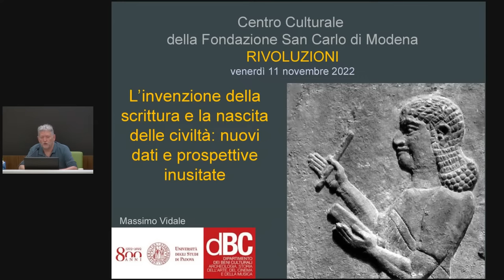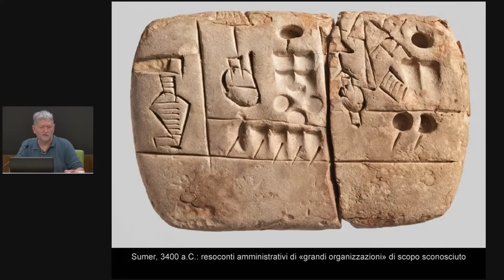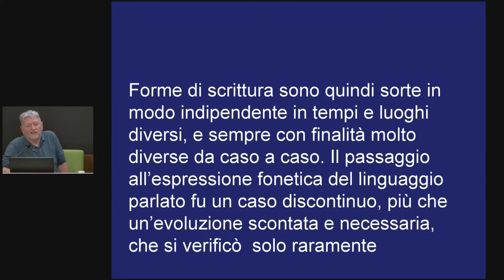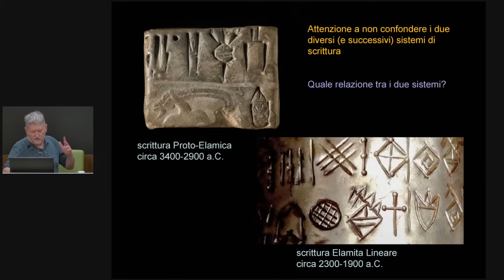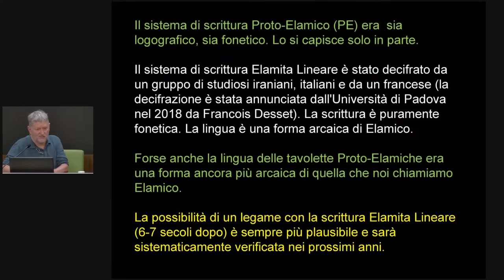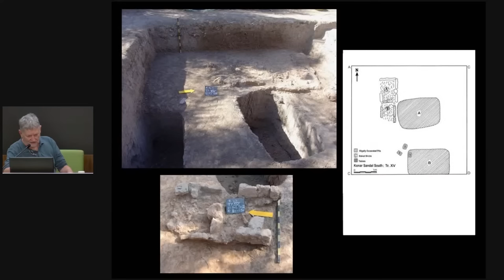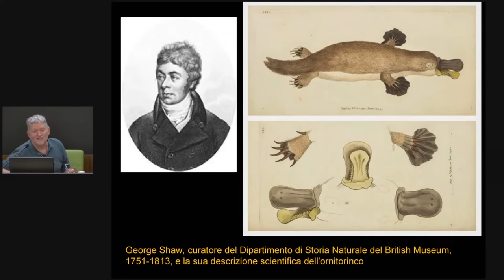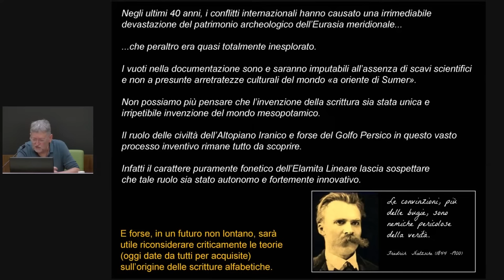L’invenzione della scrittura e la nascita delle civiltà - Massimo Vidale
La conferenza sarà dedicata all’introduzione della scrittura, tra IV e III millennio a.C., nelle civiltà fiorite in Mesopotamia, Iran, India ed Egitto. Speciale attenzione sarà riservata ai fattori che, in tempi e luoghi diversi, hanno reso possibile la formalizzazione e la messa a punto di forme sempre più perfezionate di scrittura.